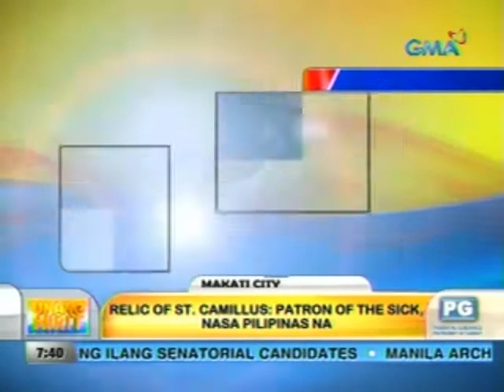UH: Relic of St. Camillus: Patron of the sick nasa Pilipinas na